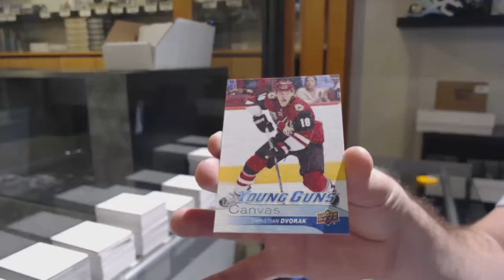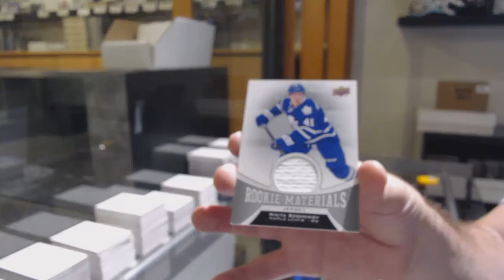EightFeetDown's 16-17 Upper Deck Series 2 Retail Hockey Box Break